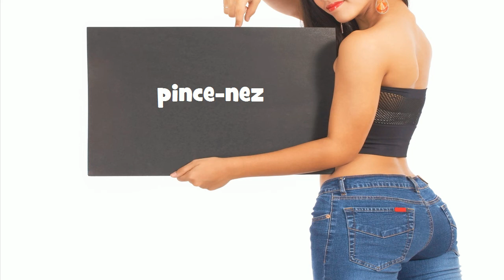Repeat after me = pince nez